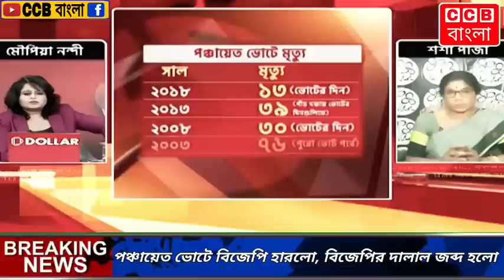পঞ্চায়েত ভোটে হেরে ভুত বিজেপি। খেল খতম বিজেপির। BJP | TMC | News | CCB বাংলা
CCB বাংলা
BJP
TMC
Bangla viral News
CCB Bangla
Bangla News
News
News18 Bangla

9 July 2023  |  Sunday  |  6:50 - PM